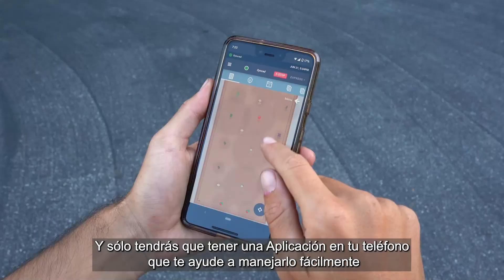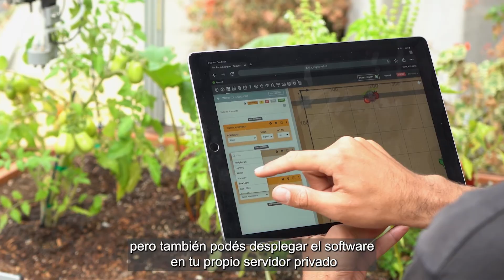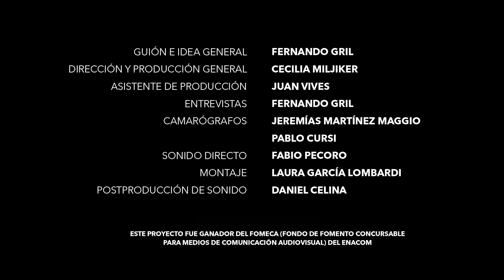FarmBot: una granja robotizada | ¿Solución a la producción alimentaria? | Episodio 8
Una impresora 3D para tu comida. Planta semillas, las riega y monitorea en forma automática cómo es la producción de vegetales en cualquier fondo o jardín. El emprendedor e inventor Rory Aronson, explica cómo creó con código abierto, un robot que gestiona cultivos desde una aplicación de un celular.